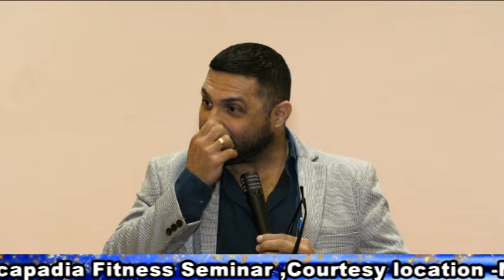Fitness Seminar by Kaizzad Capadia at Nitrro Bespoke, Breach Candy. Part 1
A never to be missed Seminar on Fat Loss by the Epitome of Indian Bodybuilding Mr. Kaizzad Capadia.